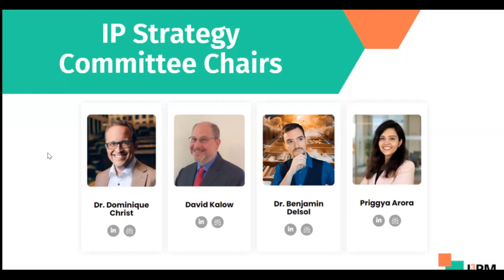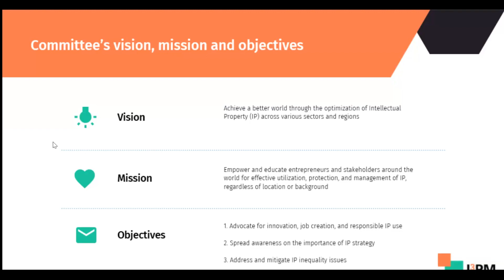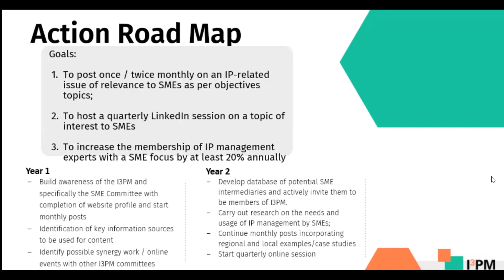IP Strategy Committee - I3PM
Presentation of the IP Strategy Committee.

This is a recording of a presentation during the I3PM General Meeting 2023.